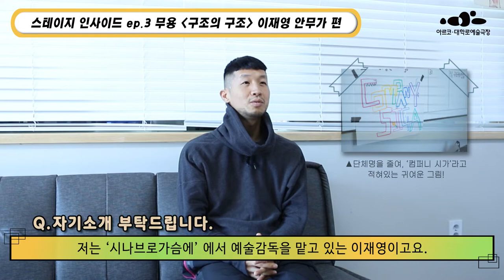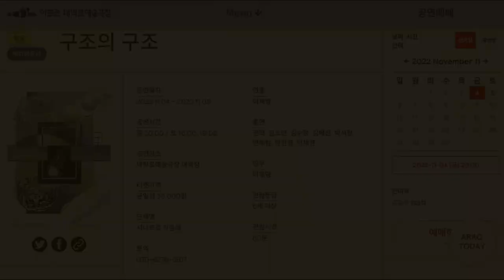「아르코 공연라이더 현장탐방 - 극단 시나브로가슴에 이재영 안무가 편」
연습 현장 스케치 & 이재영 안무가 인터뷰
객석을 넘어 무대 안으로!
아르코 공연 라이더와 함께 작품을 더 깊이
알아보는 시간, ‘스테이지 인사이드’
‘우리의 삶은 언제나 구조 속에 존재한다.’
‘구조’라는 단어를 듣고 이미지 하나를 떠올려볼까요?
무언가 촘촘하게 엮인 모양새나, 무너진 벽돌 더미,
혹은 사회의 관계망을 떠올릴 수도 있을 거에요.
그러한 이미지를 춤으로 그려낸다면
어떤 움직임으로 표현될까요?
끊임없이 맺어지고, 파괴되길 반복하는
사람의 관계. 그 속에서 만들어지는 구조를
그리는 작품 '구조의 구조'
저희 공연라이더가 직접 무용 연습실을 방문해
맛보기로 관람해보았습니다.
그 연습 현장과 재치 있는 인터뷰 속으로
여러분을 초대합니다!
👀 김서현, 김진용 공연 라이더
👆 이 내용이 더 궁금하시다면 지금 바로 프로필 링크의
👉 네이버 포스트 바로가기를 클릭해주세요.
🎟 예술극장에서는 예매수수료 없이 전화예매나 홈페이지 예매가 가능합니다.